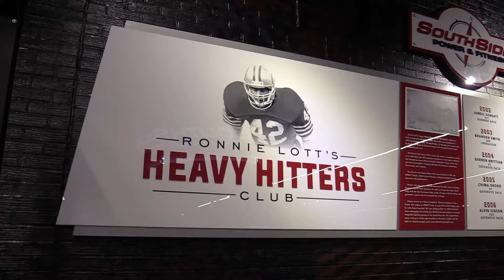2019 Heavy Hitter of the Year - Jaquan Artis